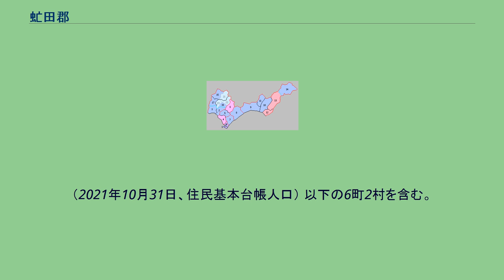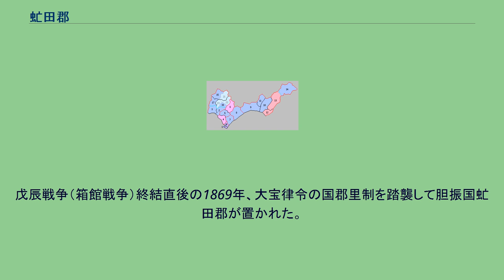虻田郡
北海道虻田郡の位置（1.豊浦町 2.洞爺湖町 3.ニセコ町 4.真狩村 5.留寿都村 6.喜茂別町 7.京極町 8.倶知安町 薄黄：後に他郡に編入された地域） 虻田郡（あぶたぐん）は、北海道（胆振国）胆振総合振興局・後志総合振興局の郡。
（2021年10月31日、住民基本台帳人口） 以下の6町2村を含む。
胆振管内 後志管内 1879年（明治12年）に行政区画として発足した当時の郡域は、上記6町2村から洞爺湖町の一部（川東・岩屋・早月）を除き、山越郡長万部町の一部（静狩）を加えた区域にあたる。
「虻田」の由来については虻田町の項目を参照。
なお、「虻田」の「虻」の字は常用漢字に加える予定はない。
江戸時代の虻田郡域は東蝦夷地に属し、松前藩によってアブタ場所が開かれていた。
寛政年間になり、それまで地形が険しく道が途絶え舟に乗り換えていた区間を、幕命をうけた松前藩によって山越郡と虻田郡の境を越える礼文華、弁辺等の山道（国道37号静狩峠の前身）が開削され、渡島国の箱館から道東や千島国方面に至る陸路が繋がっている。
江戸時代後期、国防のため寛政11年虻田郡域は天領とされ、後に蝦夷地各地に馬を供給する馬産牧場であった有珠・虻田牧場が開かれ馬頭観音碑が入江地区に建立されている。
享和3年には幕命で警固にあたった陸奥弘前藩によって長万部 - 虻田間の道路が改修されている。
また、虻田場所請負人和田茂平によって文化元年には恵比須神社が、文化4年には稲荷神社が建立される。
後世、恵比須神社は稲荷神社に合祀されている。
文政4年には一旦松前藩領に復したものの、安政2年再び天領となり陸奥盛岡藩が警固を行った。
安政6年の6藩分領以降、虻田郡南西部は盛岡藩領となり、東部は箱館奉行「御預所」のままであった。
虻田郡域では古くから火山活動が盛んで、有珠山は寛文3年、明和6年、文政5年、嘉永6年と江戸時代だけでも頻繁に噴火しており、特に文政5年の噴火では火砕流によって虻田の集落が壊滅的な被害を受け多数の犠牲者を出し、有珠・虻田牧場も多くの馬を失う被害を受けた。
慶応3年4月漁場請負人和田屋茂兵衛によって豊浦神社が創建される。
戊辰戦争（箱館戦争）終結直後の1869年、大宝律令の国郡里制を踏襲して胆振国虻田郡が置かれた。
北海道一・二級町村制施行時の虻田郡の町村（2.虻田村 3.弁辺村 15.倶知安村 16.真狩村［第1次］ 17.狩太村 青：区域が発足時と同じ町村および合併を経ていない町村 水色：分立して現存する町村 21.東倶知安村 22.喜茂別村 23.真狩別村）